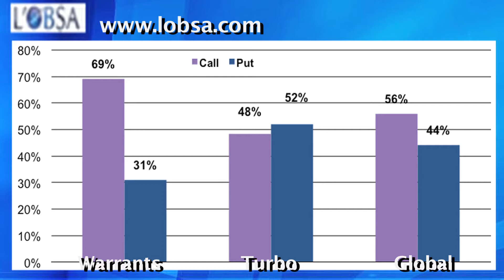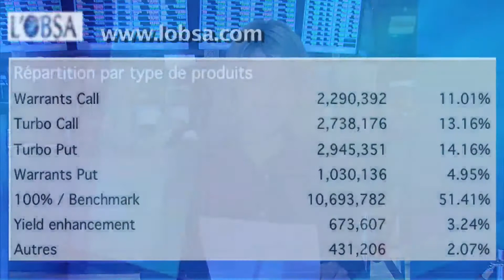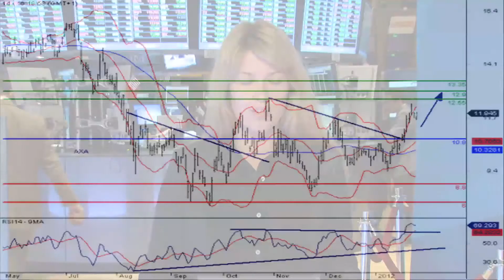Le JT des produits de bourse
26/01/2012 Retrouvez le JT des produits de bourse afin de connaitre les dernières tendances du marché parisien et savoir ainsi comment investir en bourse pour la journée à venir.